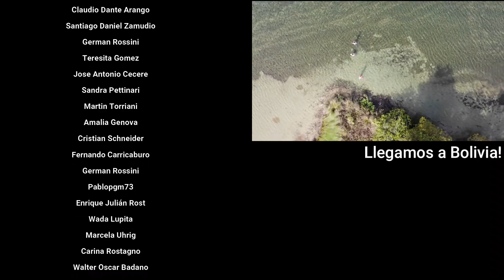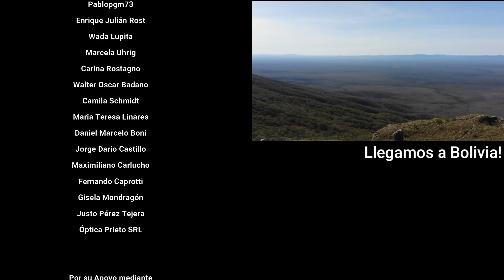🤯 CRUZAMOS EN MOTORHOME 4X4 LA RUTA MÁS SALVAJE de Mato Grosso do Sul 🇧🇷 【Estrada do Pantanal】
Jamás imaginamos que esta ruta iba a ser así. No hay palabras para describirla pero por suerte filmamos para un canal de YouTube 🤣🤣

LA AVENTURA NOS ENCONTRÓ EN MATO GROSSO DO SUL
¡BIENVENIDOS A EL PANTANAL!

Muchísimas gracias por acompañarnos y ver este video!
te mandamos un abrazo gigante
Iara, Guille y Ettore

ALIAS: rodandoporahi
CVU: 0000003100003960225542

🩺 Desde cualquier parte del mundo, SIMULÁ Y COTIZÁ SIN CARGO TU SEGURO DE VIAJE

Con "Asegurá Tu Viaje" podes comparar precios y coberturas de diferentes empresas sin vueltas ni complicaciones.